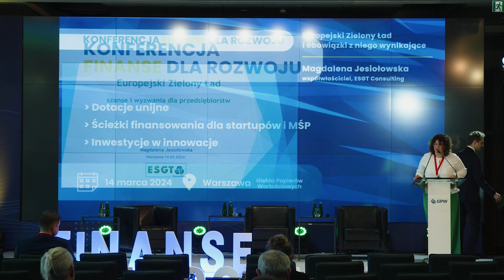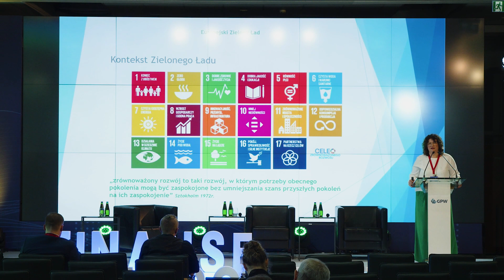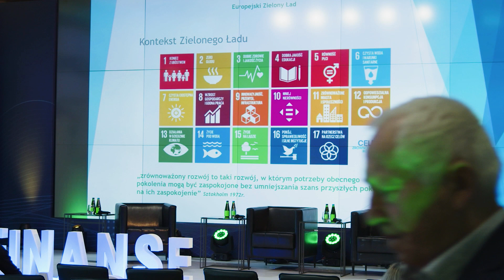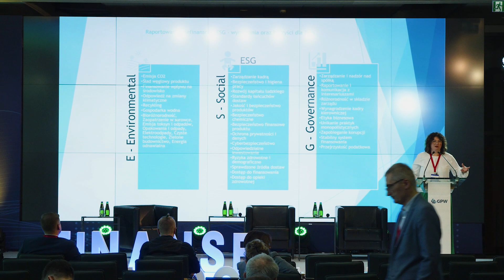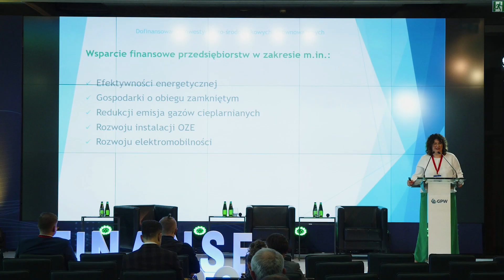Magdalena Jesiołowska, Współwłaściciel, ESGT Consulting